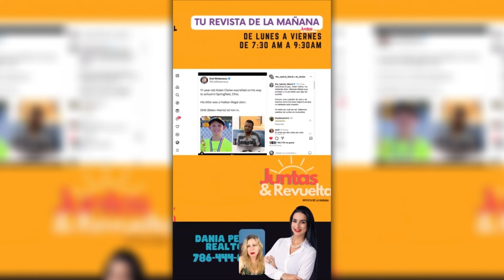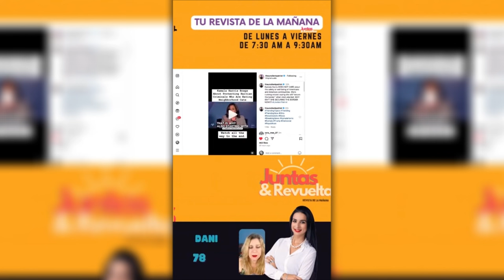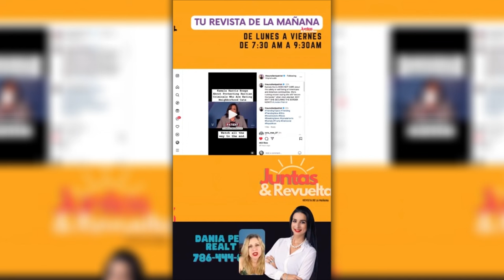HAITIANOS comen GATOS en OHIO // TRUMP tiene RAZÓN